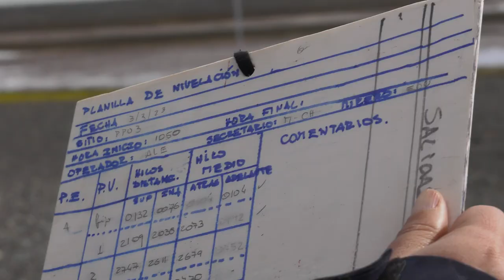Oceanografía en Base Carlini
Lucía Chesta Longhi, estudiante de oceanografía de la UBA y parte del Grupo de Oceanografía de Base Carlini, nos cuenta su experiencia durante la Campaña Antártica de Verano 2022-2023, y en qué consiste el estudio de la erosión costera y las propiedades físico-químicas de la caleta relacionadas con el cambio climático.

Video filmado y editado por Mariano de Antueno de la TV Pública Fueguina.